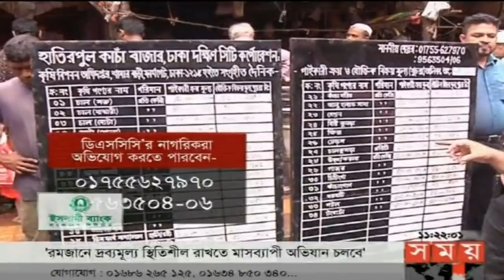এ সময়ের বাণিজ্য | সকাল ১১টা | ১৮ মে ২০১৮ | Somoy tv News Today | Latest Bangladesh News